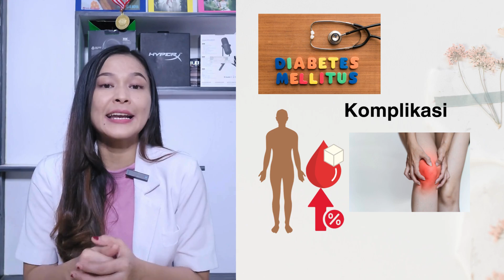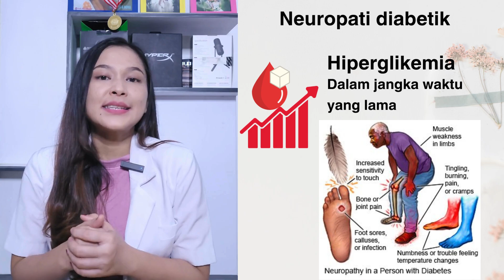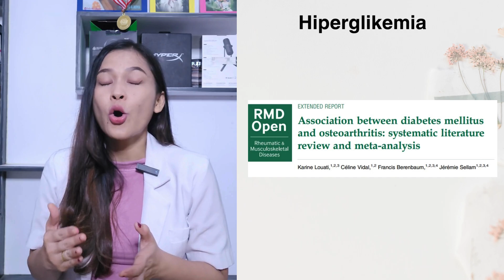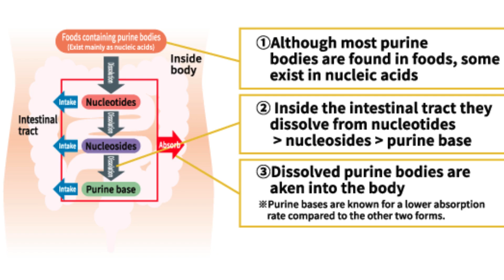Berbagai penyebab lutut sakit 🤔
HALO bestie Kembali lagi dengan saya dr.Nova .Di Video ini aku akan membahas beberapa penyebab lutut sakit.Nah jika lutut kamu atau orang yang kamu sayangi sakit,mudah2an video ni bisa membantu.tonton sampai habis ya